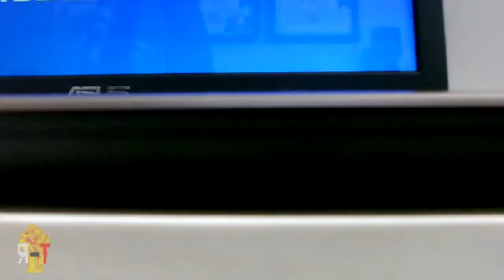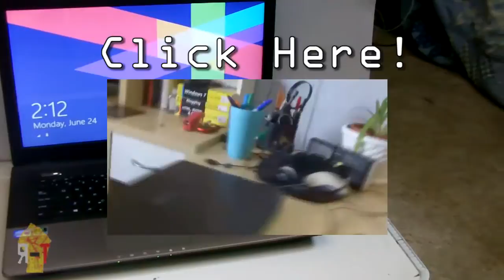Review of the Asus R700VJ-RS71 Desktop Replacement (Laptop)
~ WOOT! 100 views! ~
Like I promised, the detaled review of the Asus R700VJ-RS71! I hope you guys enjoy it because it took me about 3 hours to make :p . So ya!

*Please don't spam the comments
*Please don't advertise your channel here
*Please don't be a jerk to other people in the comments
If you do the following above, your comment will be removed! Just a fair warning! :)